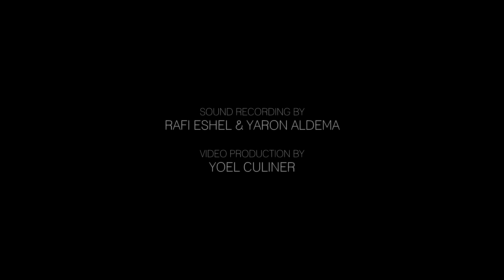Fauré - Au bord de l'eau (Orchestral Arrangement)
Arrangement: Moran Magen
Orchestra: The Israel Camerata Jerusalem
Soprano: Jennifer France
Conductor: Daniel Raiskin
Recoded in the Tel Aviv Museum of Art, April 2016.

Sound: Rafi Eshel
Video: Yoél Culiner